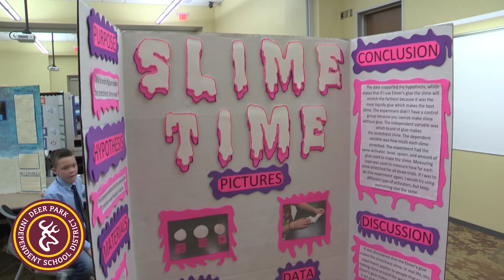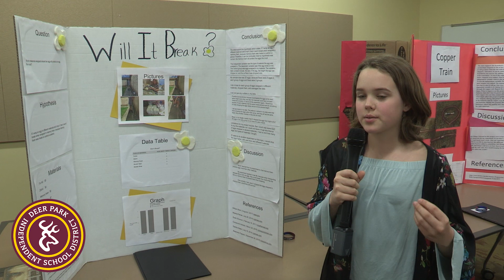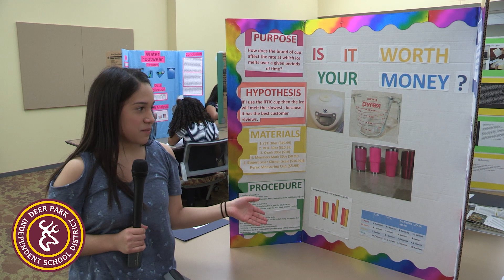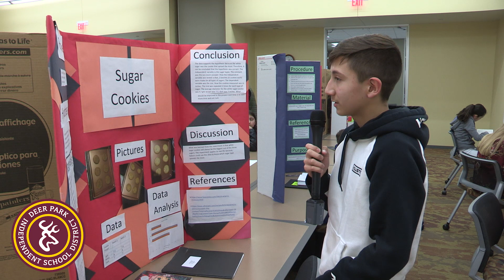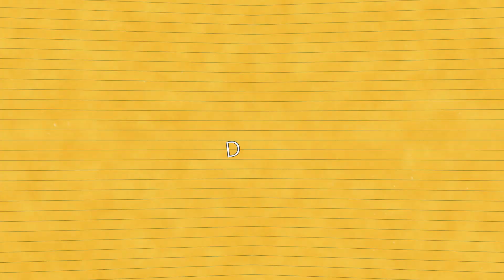Deer Park ISD sixth and seventh-grade students participated in the District Science Fair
Deer Park ISD sixth and seventh-grade students participated in the District Science Fair, during which students showcased their talents and presented their projects to teachers about the information they researched.